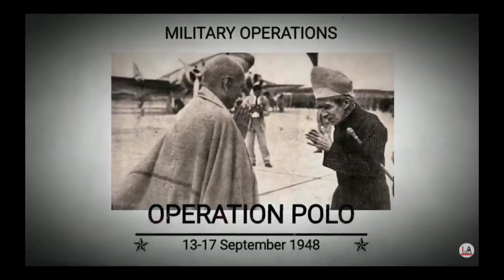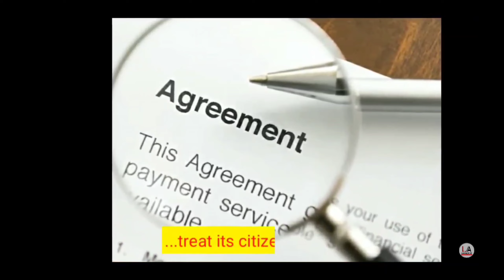Operation Polo || Merging of Hyderabad into India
Copyright @learning_for_all_2021. Any illegal reproduction of this content will result in immediate legal action.